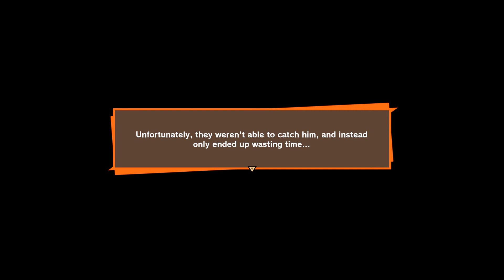DRAGON BALL Z KAKAROT ( Japanese Dub ) GAMEPLAY PART 17 - ANDROID 16, 17 & 18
THIS SERIES CONTAINS THE FULL STORY GAMEPLAY OF DRAGON BALL Z KAKAROT.

Dragon Ball Z: Kakarot is an open world action role-playing game developed by CyberConnect2 and published by Bandai Namco Entertainment. Based on the Dragon Ball franchise, released for Microsoft Windows, PlayStation 4, and Xbox One.

Flying will be a huge aspect of the game and the main form of travel to objectives and other parts of the map unless running at super speeds is preferred, the nimbus cloud will also be a mode of transport and for the Ultimate Edition the Tao Pai Pai Pillar will be available. Flying has been described as archaic and feels like controlling a “helicopter” and will take some getting used to.